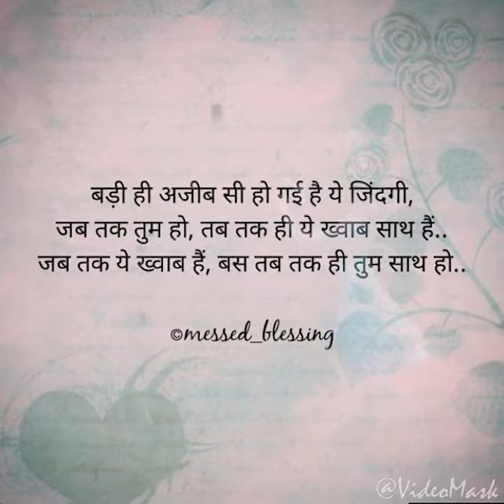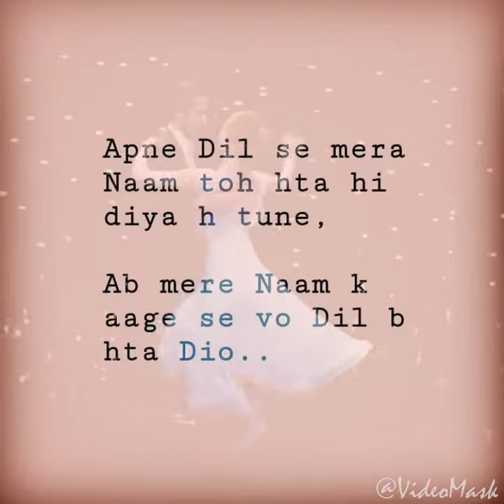Deep Thoughts | Messed_Blessing | VideoMask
This video is full of deep thoughts (Quotes) by Instagram account: messed_blessing.
Editing by: VideoMask
Get your own customized video of anything,
background dance - la la land
Dialogues from: Fault in our stars | Zindagi Milegi Na Dobara